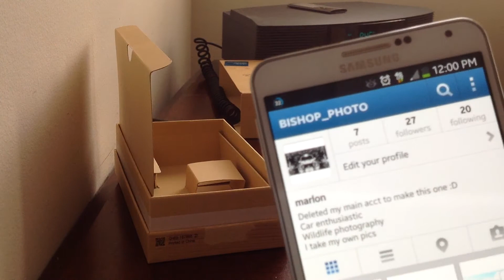Galaxy Note 3 Unboxing Espanol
Tienes alguna pregunta para mi?
La forma mas rapida para contestarte es si me sigues y me escribes por: